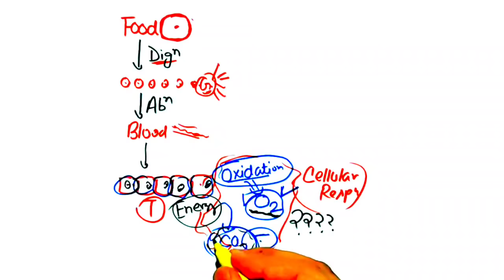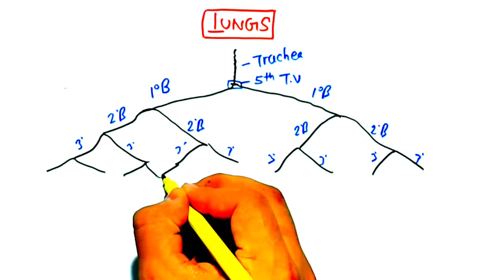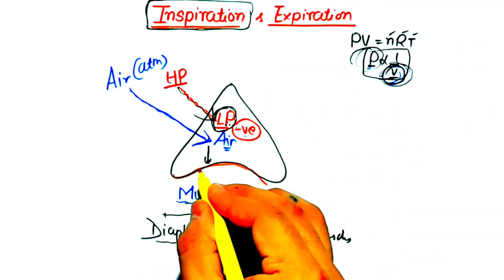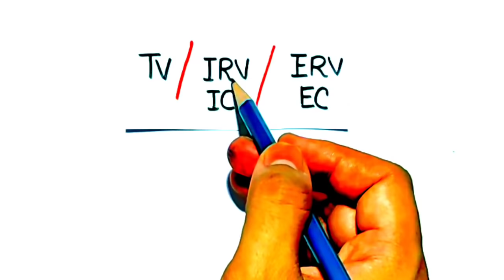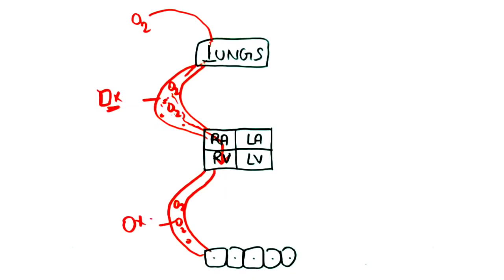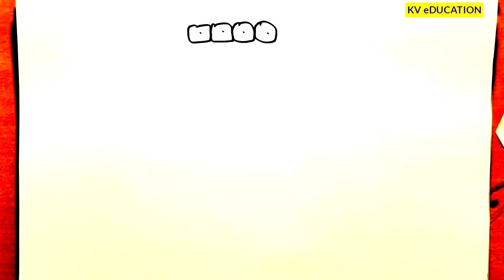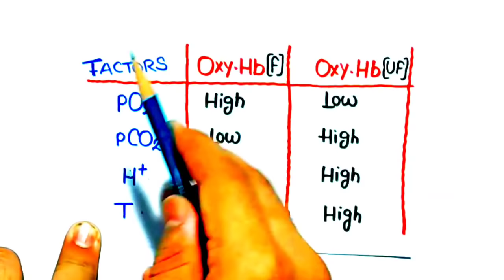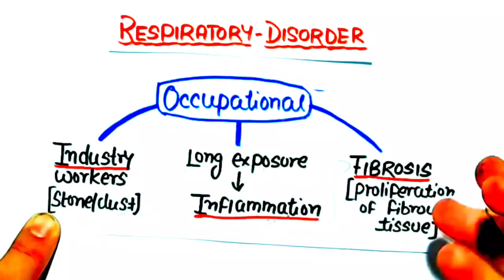"Breathing & Exchange Of Gases" in one shot 🔥🔥| Ultimate Revision | Neet 2022